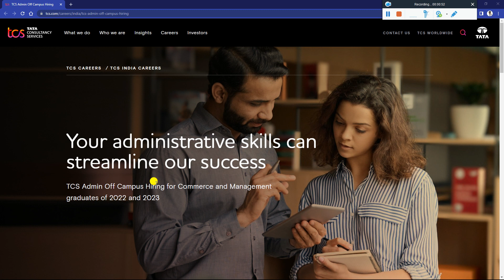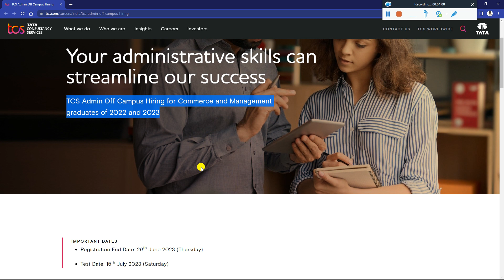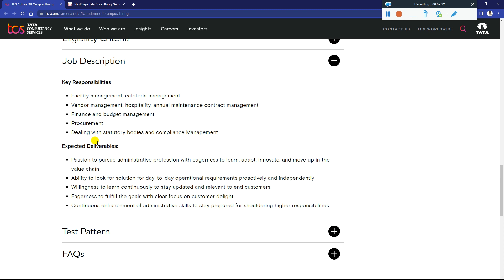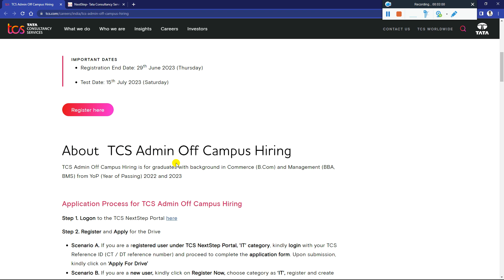TCS Free July NQT Announced TCS OFF Campus Phase 2 Hiring for 2023 2022 Batch Apply Before 29th June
TCS Biggest Free NQT OFF Campus Hiring Started for 2023 & 2022 Batch TCS NQT Exam Date: 15th July'23 Engineer Trainee Role 4.8 LPA Salary - Must Apply

🔺 TCS Biggest Off Campus Direct Hiring Announced 2023 | TCS Free NQT Started! TCS NQT Test 2nd July'23

🔺 TCS Biggest New Free Hiring 2023 Started~ No NQT Exam Direct Interview~ Ninja Digital Hiring Updates

🔺 TCS Biggest Hiring 2023 | TCS Started Free Hiring No NQT Test Direct Interview Don't Miss Must Apply

✨ Hashtags ✨